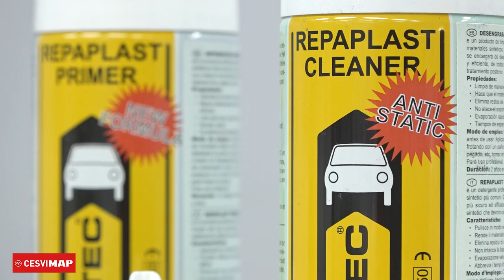🛠REPARACIÓN de daños en PLÁSTICOS y otros materiales con Adhesivo REPAPLAST Fix de INNOTEC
En el Banco de Pruebas CESVIMAP estudiamos el adhesivo Fix que suministra Innotec. Se trata de un producto de dos componentes desarrollado para el pegado rápido de diferentes materiales: plástico, metal, madera... Resulta de gran utilidad en multitud de reparaciones y pegado de piezas, adquiriendo gran resistencia y flexibilidad. El secado ultrarrápido permite usar las piezas pegadas o reparadas a los diez minutos.

At the CESVIMAP Test Bench we study the Fix adhesive supplied by Innotec. It is a two-component product developed for the fast gluing of different materials: plastic, metal, wood ... It is very useful in many repairs and gluing of pieces, acquiring great resistance and flexibility. Ultra-fast drying allows glued or repaired parts to be used within ten minutes.